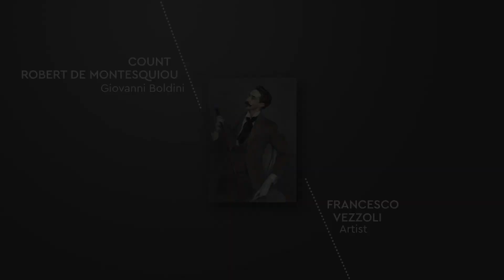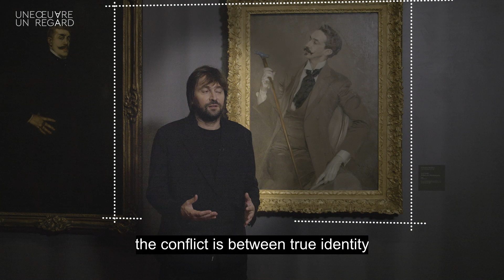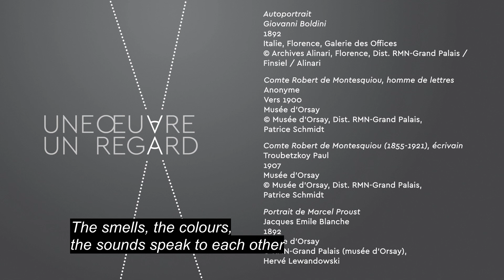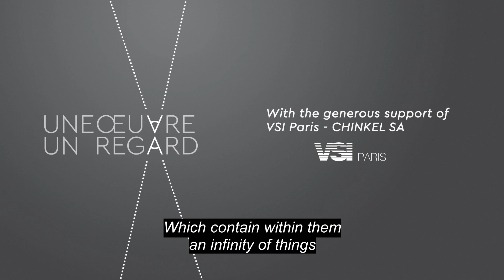Francesco Vezzoli - "Count Robert de Montesquiou" by Giovanni Boldini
For the last twenty years, Francesco Vezzoli has aimed to redefine the function of the artist, between art, fashion, pop culture, art history and cultural history, across video, embroidery, photography, performance, media experimentations, and, more recently, classical sculpture. His art has been presented, amongst others, at the 2006 Whitney Biennial, the 26th Sao Paulo Biennial, the 6th Istanbul Biennial, at Performa (2007 and 2015), and at three Venice Biennales (2001, 2005, 2007).